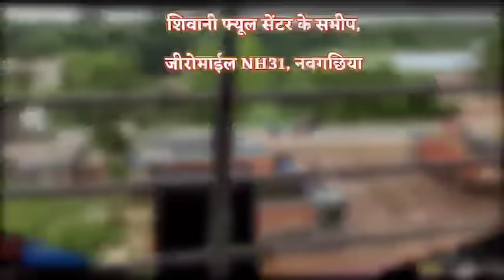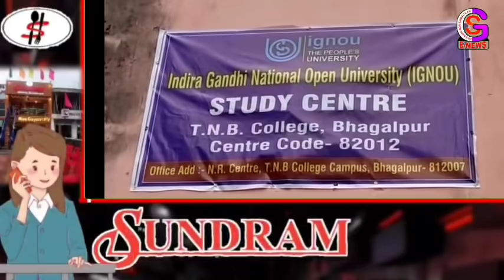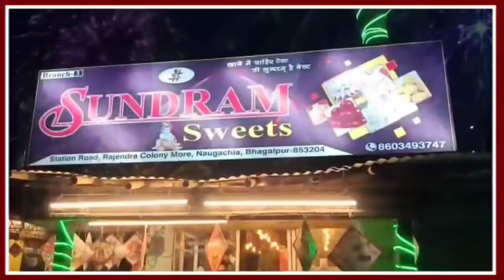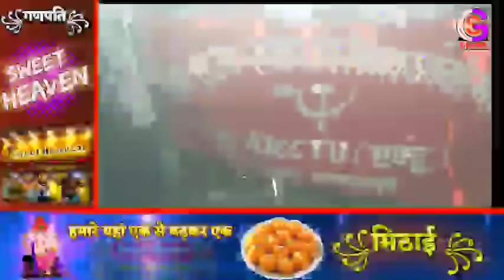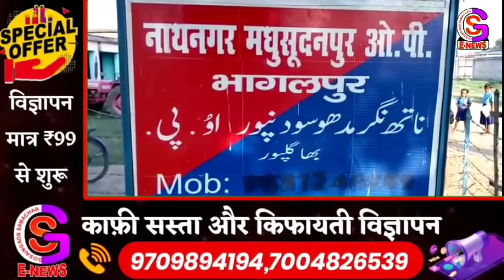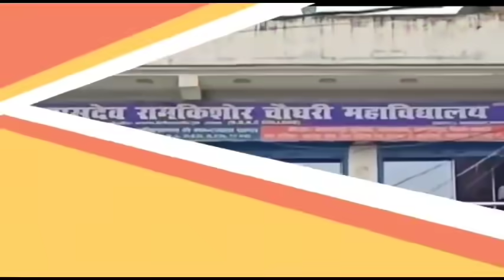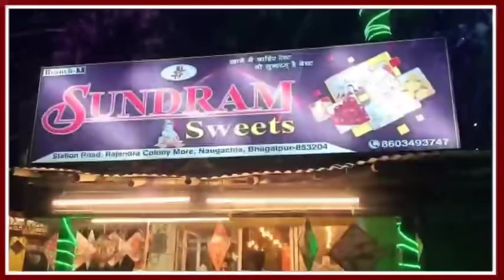भागलपुर नवगछिया सहित आसपास शहर की खबर// BHAGALPUR-NAUGACHIA NEWS// GSNEWS//14.09.2021